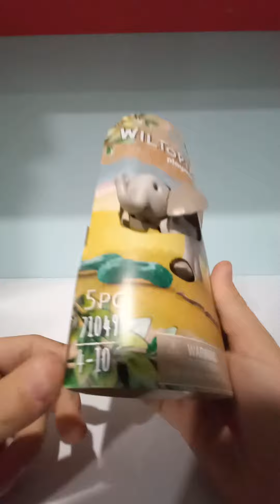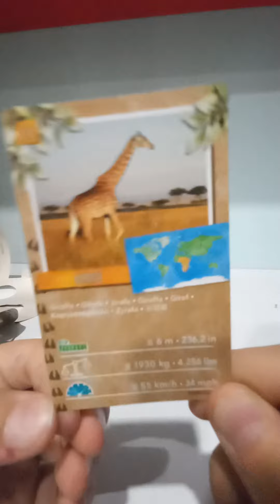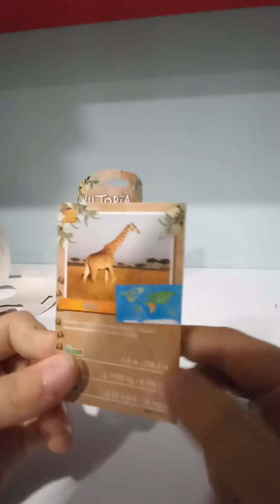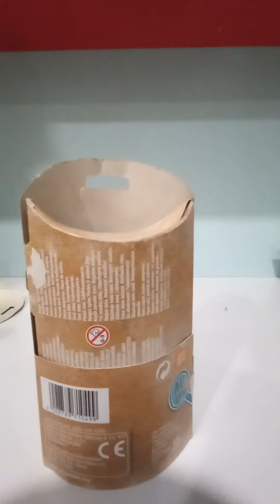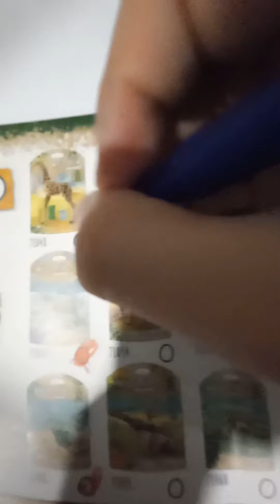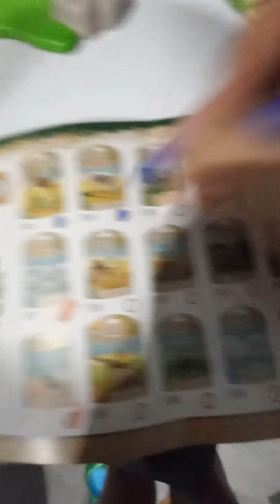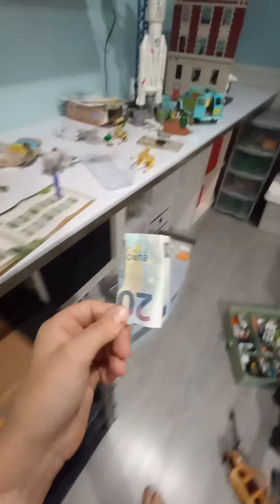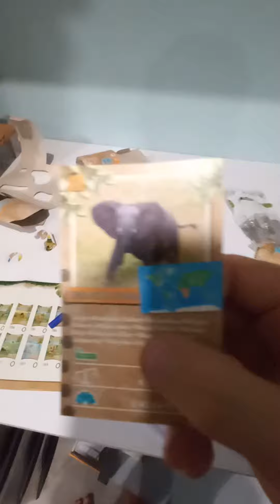play wiltopia 71048, 71049